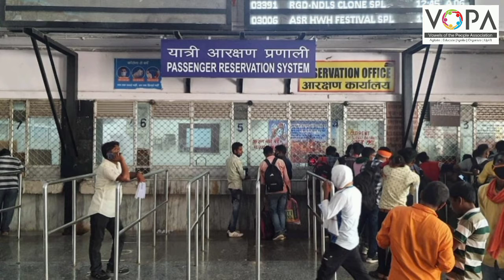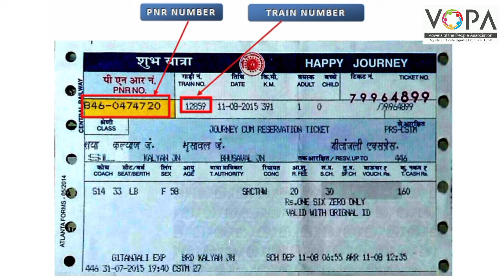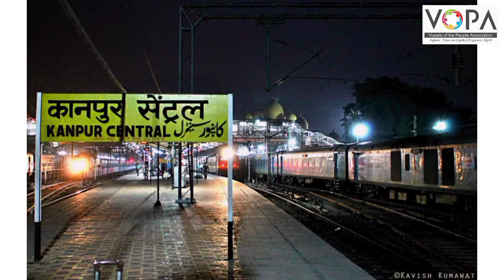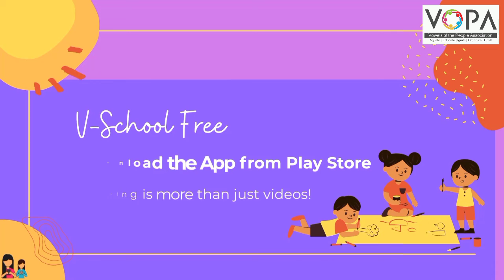Std 6 | Sub Hindi | chap 1 | v1 | रेल स्थानक | vschool